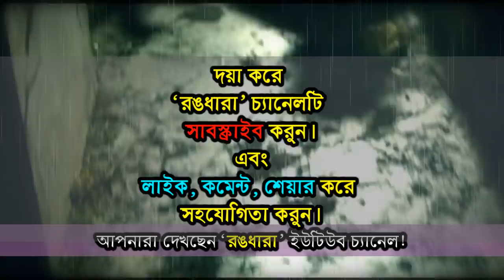একদিকে অপ্রতিরোধ্য শাকিব অন্যদিকে শহরে নেমেছে জ্বীন | বীর Movie খবর | Jinn Teaser Review | Puja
অপ্রতিরোধ্য শাকিব, ট্রীজারে নেমেছে পূজার জ্বীন!!!

ইতোমধ্যে বীর মুভির ট্রেলার ও তুমি আমার জীবন গান নিয়ে শাকিব বেশ আলোচনা সৃষ্টি করেছে। সেই সাথে মুভিটির মুক্তির পাশাপাশি বাকী গান নিয়ে ব্যস্থ সময় পার করছে এ সুপারস্টার। অন্যদিকে বহুল প্রতীক্ষিত পূজা-রোশানের জ্বীন অবশেষে ধরা দিয়েছে। তো চলুন পুরো খবরটি দেখে নেওয়া যাক।

পোস্টটির শুরুতে আপনাকে রঙধারা’য় স্বাগতম। দয়া করে পুরো ভিডিওটি উপভোগ করুন।

রঙধারা’ সম্পর্কে:
‘রঙধারা’ চ্যানেলে বিশ্ব সিনেমার সব খবর প্রকাশিত হয়। যার মধ্যে উল্লেখ্য জিৎ, দেব, শাকিব খান ইত্যাদি তারকাদের খবর ।